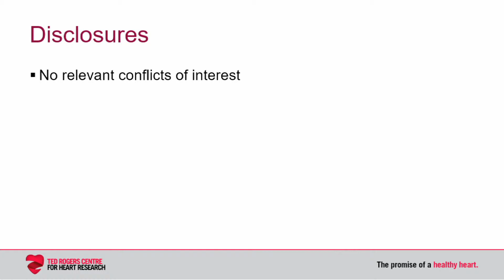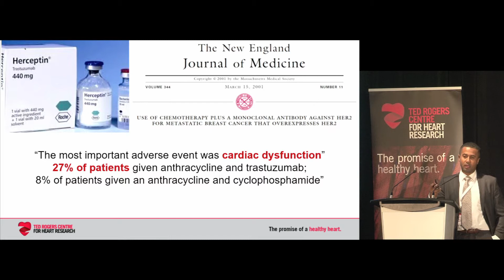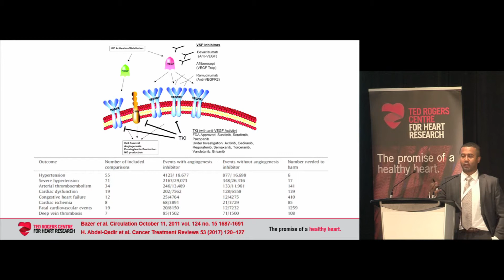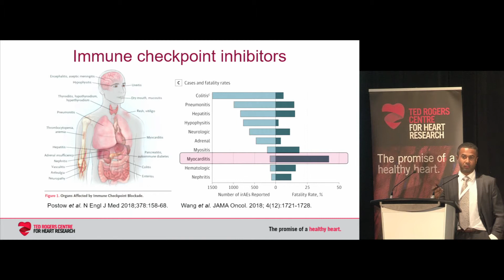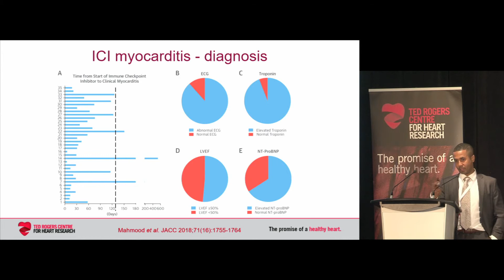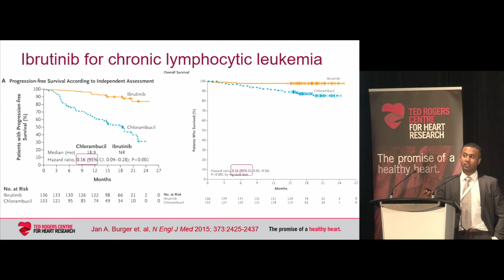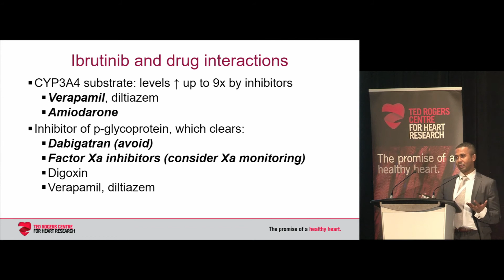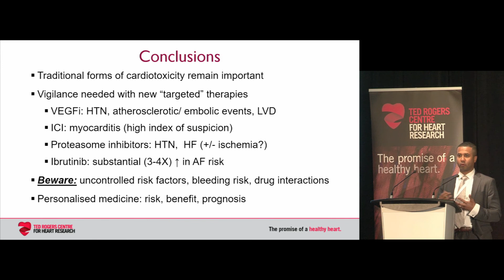Dr. Husam Abdel Qadir: Protecting the hearts of cancer patients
This presentation was part of the Ted Rogers Centre 2019 Heart Failure Symposium, on May 4, 2019. Part of Canada's largest meeting devoted to heart failure, this session was developed for an audience of primary care practitioners.

About the speaker:

Dr. Husam Abdel-Qadir is cardiologist at UHN and Women's College Hospital, and scientist at ICES and Women's College Research Institute. He has earned numerous young investigator awards in the realm of cardiotoxicity, as his research focuses on the cardiovascular health of breast cancer survivors. He recently won a 2018 Polanyi Prize from the Council of Ontario Universities.